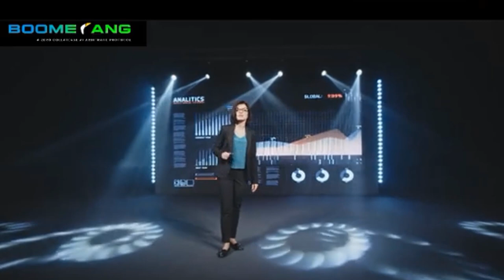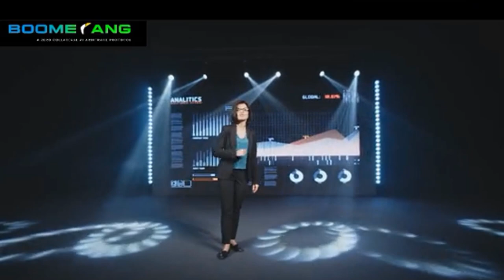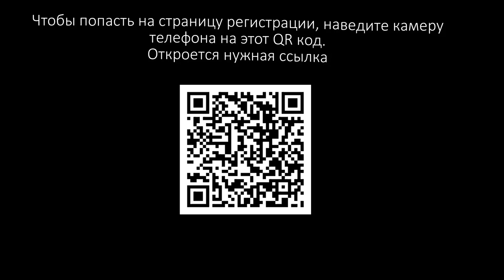Boomerang Шок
Искусственный интеллект гарантирует безубыточность всех сделок на 100% Теперь никто из вас не потеряет на биржах ни единого цента.
Всё будет делать арбитражный робот с искусственным интеллектом Boomerang Бот работает за вас 24 часа в сутки, без перерыва и выходных.
Это революция в крипто мире.
Предрегистрация уже началась. Старт на днях.
Есть партнерская программа.
Вы будете первыми, самыми первыми. Доходность бота Boomerang до 300% в месяц."
Регистрация: